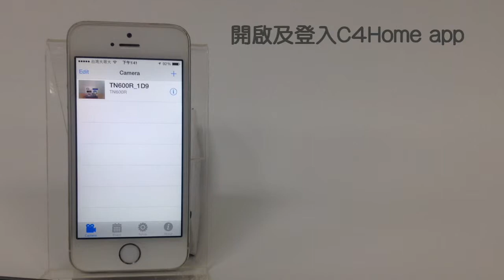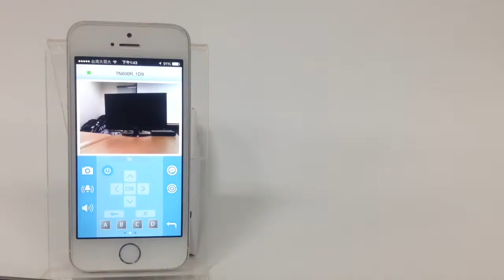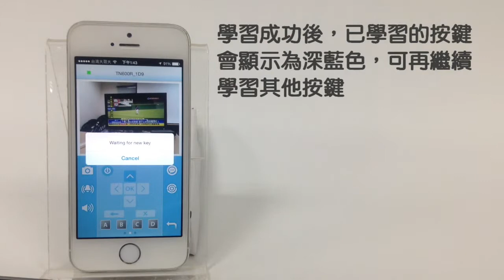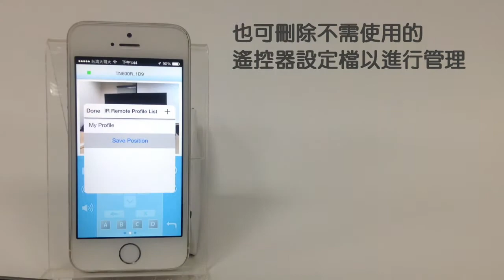TN600R/TN900R 網路攝影機紅外線遙控功能教學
教您如何使用TN600R/TN900R獨家內建的學習型紅外線遙控器功能，學習並遙控家中電器產品，讓您用手機就可以輕鬆操控，不用再到處尋找遙控器放在哪裡，出門在外也可以遠端遙控。更多資訊: